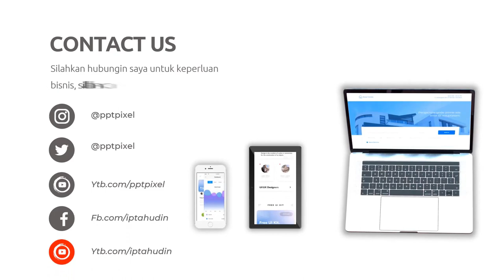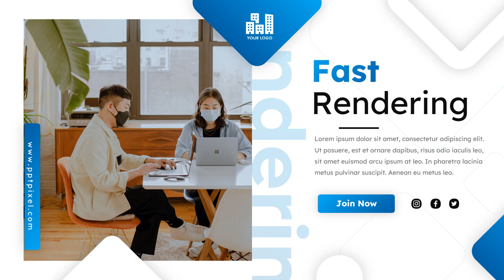Video Company Profile Business Video introduction, Profile Perusahaan Animasi, Template Powerpoint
Jasa Edit Video Video Company Profile Business Video introduction, Profile Perusahaan Animasi, Template Powerpoint atau